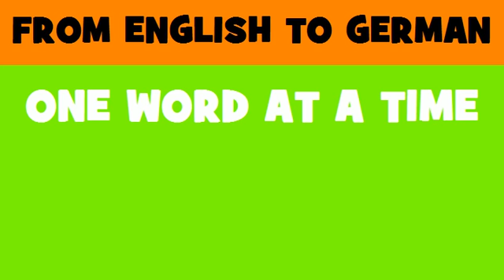FROM ENGLISH TO GERMAN = plant disease